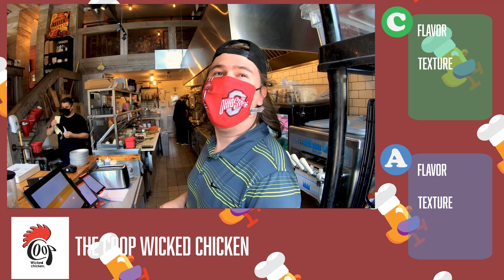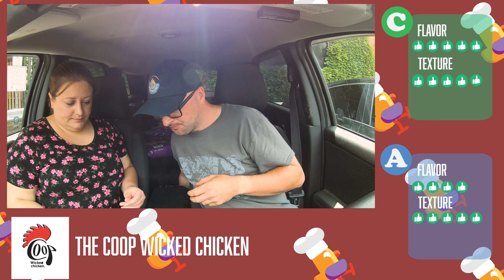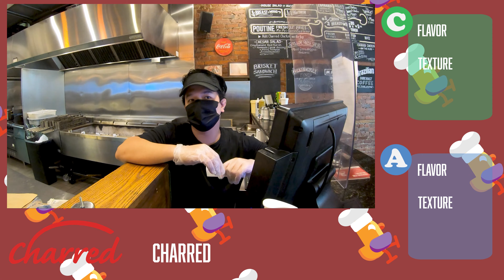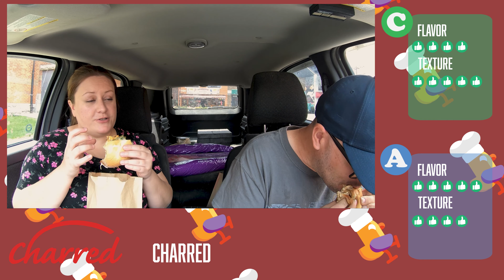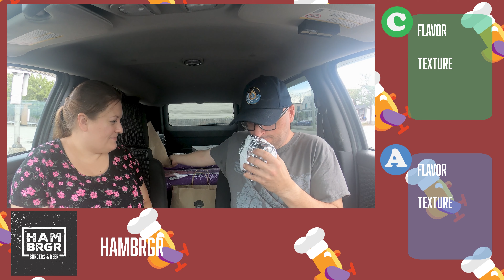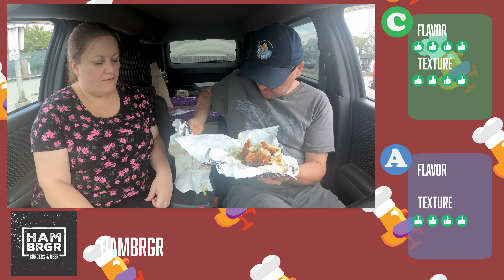Hamilton's Ultimate Spicy Chicken Sandwich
Who has the best chicken sandwich in Hamilton? Join us to find out!
Support your local restaurants!!!